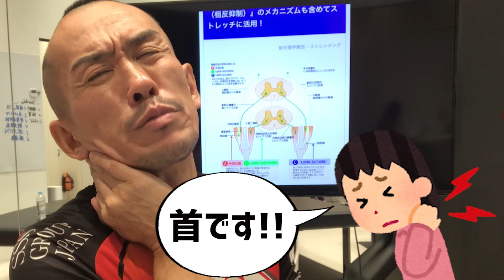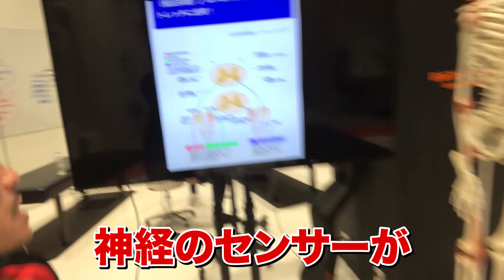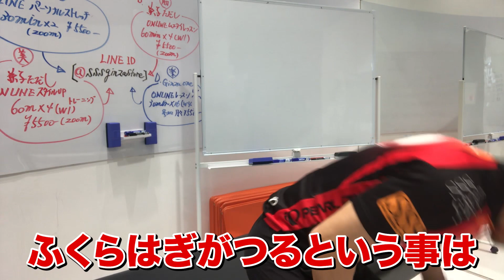【一瞬】つっても五秒で対処できる裏技をご紹介!!【ストレッチトレーナー兼子ただしチャンネル】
急に足や首をつってしまい焦った経験はありませんか？
この動画を見ればもう安心!!
一瞬で対処法をマスターできます!!

【これまでの科学的ストレッチはこちら！】

所在地/東京都中央区銀座1-19-15 DAI3銀座本社ビル1F
営業時間/11:00～19:00 (最終受付18:30)
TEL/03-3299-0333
ご案内/銀座一丁目駅、10番出口をでて左にまっすぐ進むと昭和通りにぶつかります。信号を渡り、銀座一郵便局が左側に出てきます。カフェベローチェの隣のビル1階がSSS銀座storeです。

【オンラインサロンで兼子ただしのストレッチが学べます】